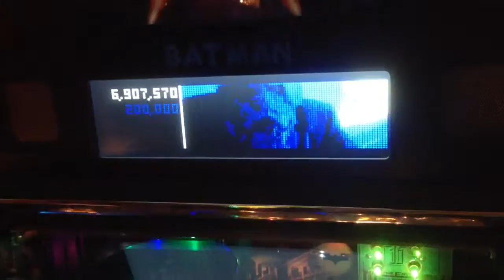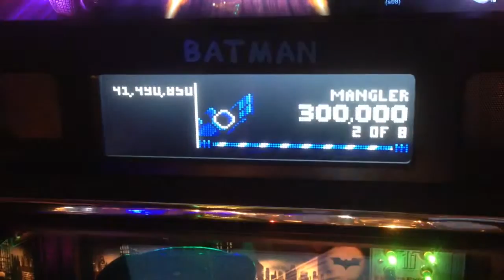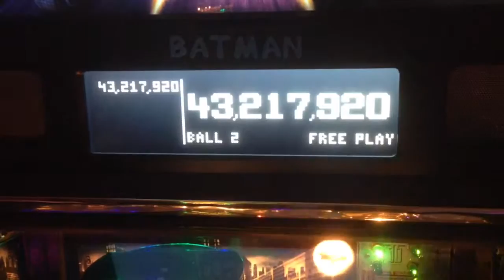Batman BdK SmartDMD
Just 1 palet chosen, blue with white